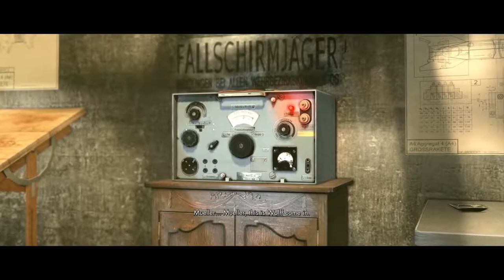SNIPER ELITE V2 REMASTERED Gameplay Walkthrough Part 1 (Let's Play No Commentary)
Sniper Elite V2 Remastered is a solid remaster that allows you to experience the campaign, DLC levels, and visceral, satisfying shooting the game is known for again in 2019. Some aspects of the game have not seen much of an upgrade if any upgrade at all, with the game's AI and the audio system showing its age. Despite that, the game is an enjoyable way to hop back into Rebellion's classic franchise.

Developer: Rebellion Developments
Publisher: Rebellion Developments
Release: May 21, 2019
Genre: Tactical Shooter, Stealth
Platforms: Nintendo Switch, PlayStation 4, Xbox One, Windows PC
Rated Mature: Blood, Gore, Intense Violence, Language

Sniper Elite V2 Remastered – Playthrough Part 1 No Commentary ( PC / PS4 PRO / Xbox One / Switch )